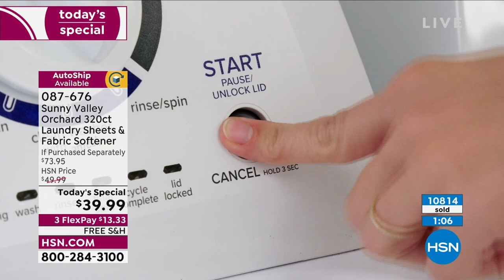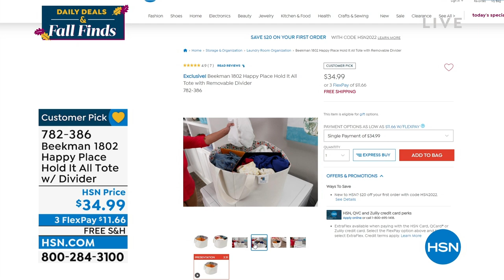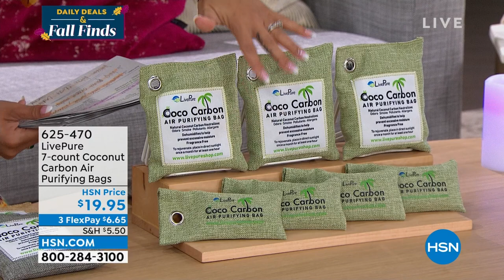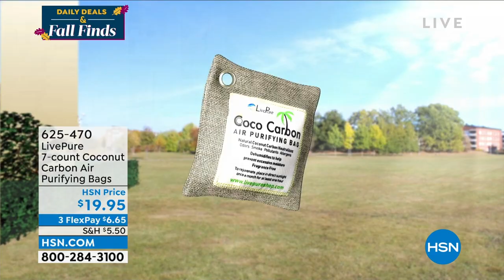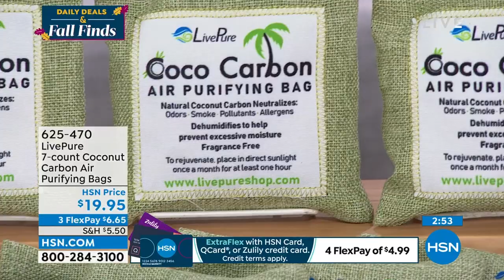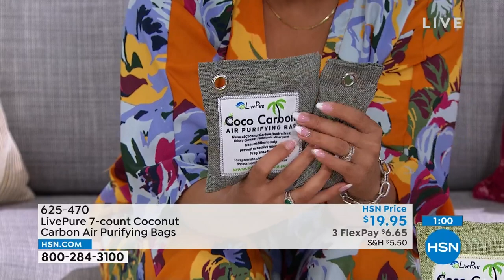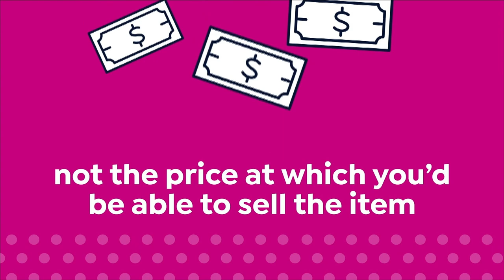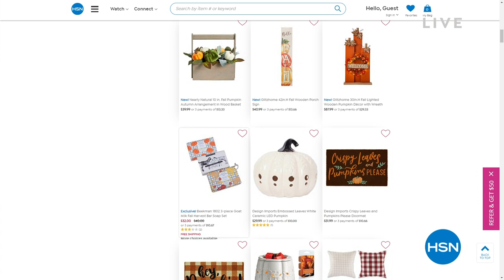HSN | Daily Deals & Fall Finds 08.30.2022 - 01 PM